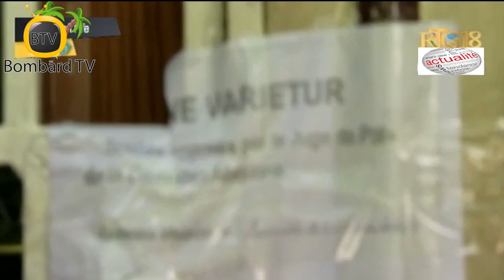DG Kilt Peyi a Evens Souffrant Mande Pwofèt Mackenson Pou Li Ale Lekòl Teyoloji Pou Ovri L'eglise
Jij De Pè Kwadèmisyon an Marie Jolise Nord fèmen "L'eglise De Dieu Les Appeles" Pwofèt Mackenson Dorilas ap dirije sou lòd Direktè Jeneral Ministè Kilt Evens Souffrant.